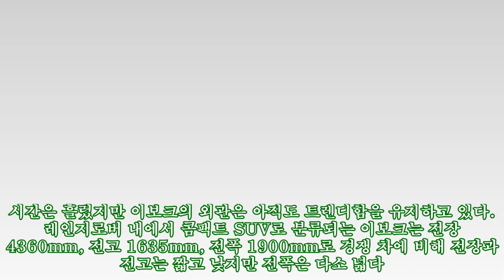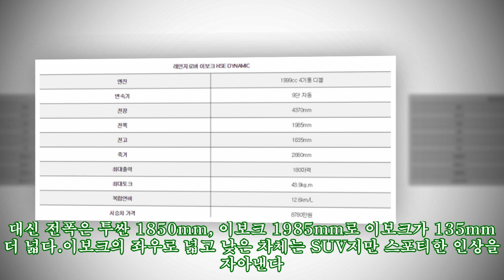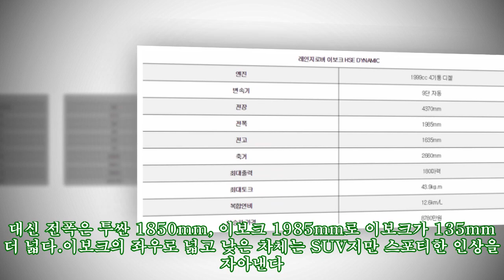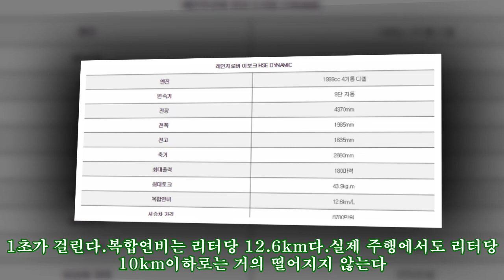[시승기]작아서 아름다운 소형 SUV 극치..레인지로버 이보크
올해 6월 국내 시장에서 2세대 출시를 앞두고 있다. 풀체인지를 앞두고 있지만 여전히 이보크의 디자인은 아름다음의 극치라는 평가를